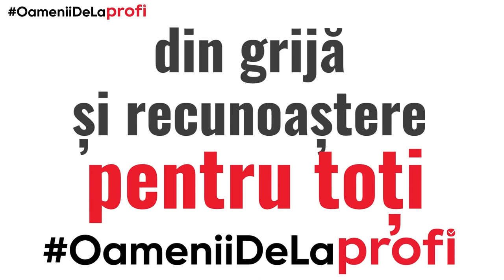Review 2021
Anul 2021 a fost unul cu multe proiecte minunate realizate cu drag de OameniiDeLaProfi. Toți colegii din magazinele, depozitele și din sediile Profi sunt implicați și contribuie an de an la povestea Profi.
2022 va aduce noi proiecte și surprize și împreună cu ele mai multă generozitate, bunătate și împliniri.